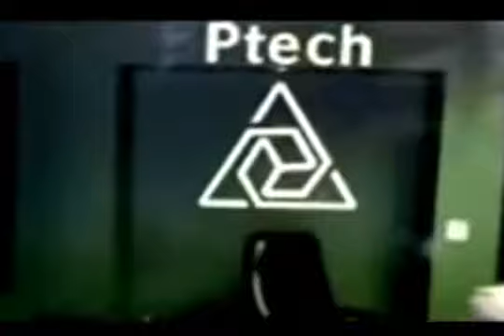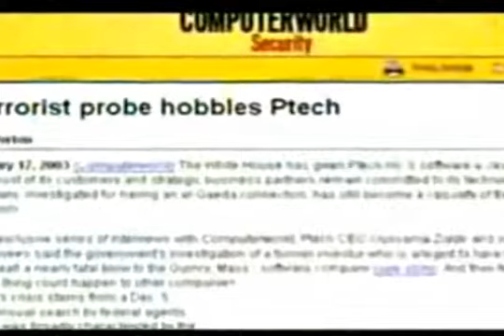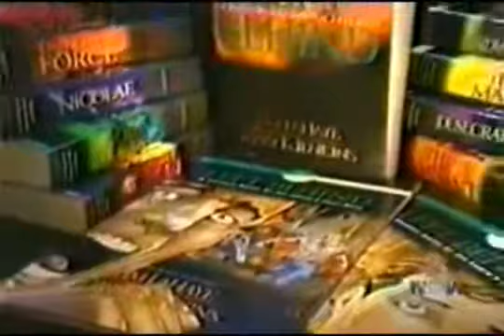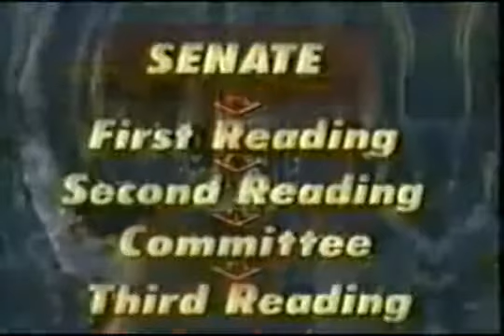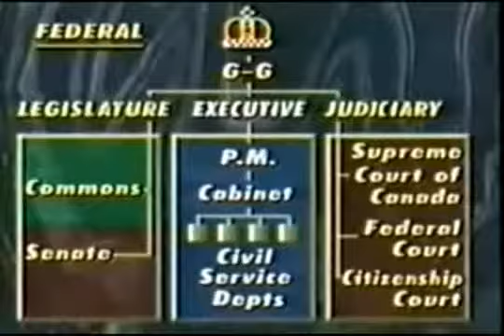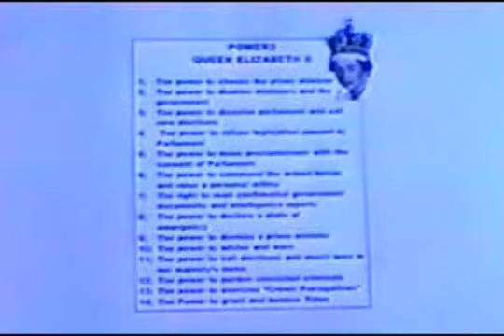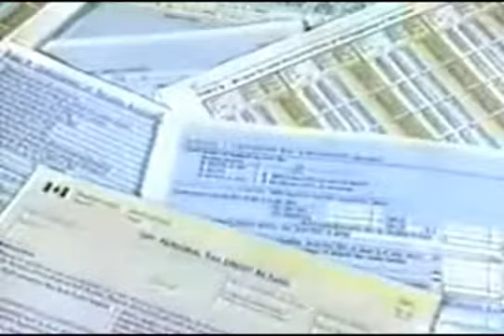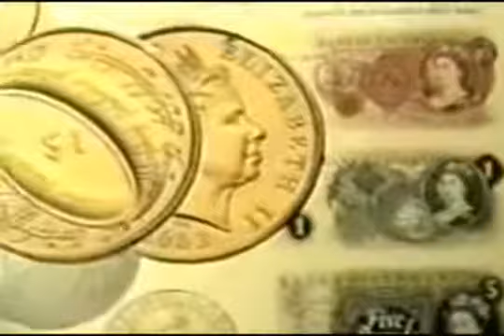Sir Evelyn De Rothschild And The Unholy Trinity Part 3